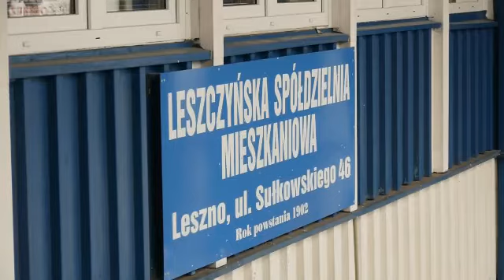Prezes LSM odchodzi